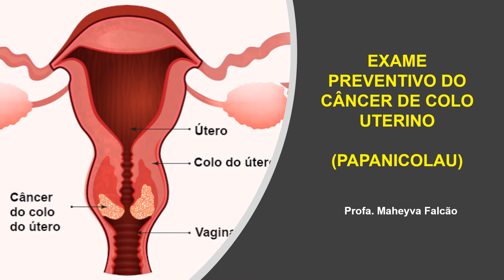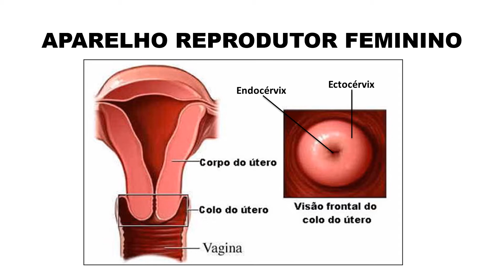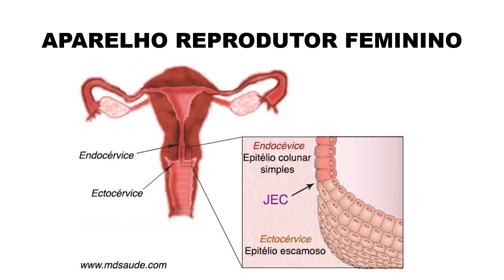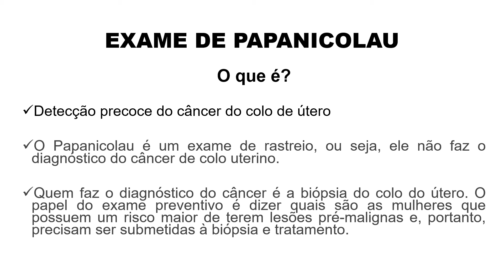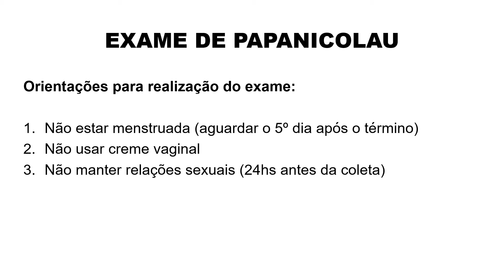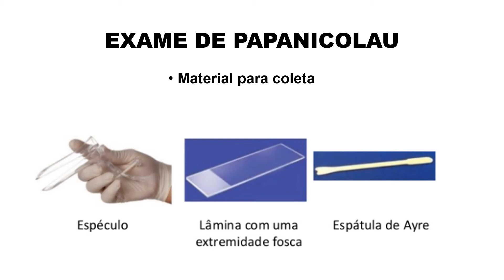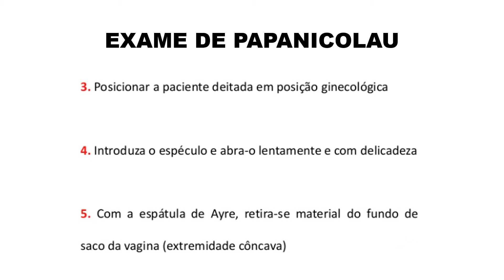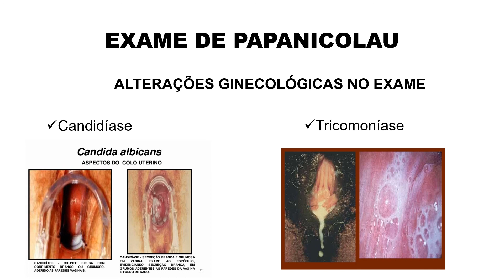3ª Aula Preparação para exames: Exame Papanicolau